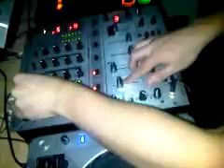Liam 'VENDETTA' R